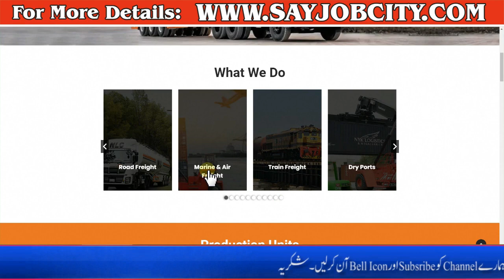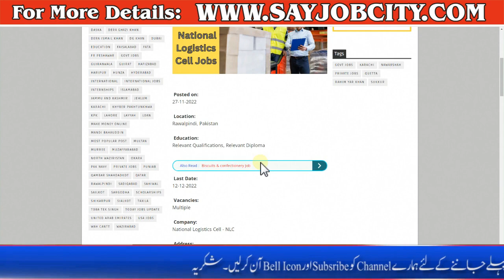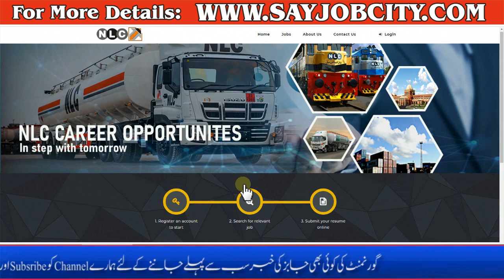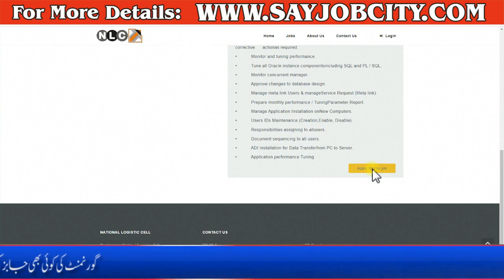NLC Jobs 2022 Online Apply - National Logistics Cell NLC Jobs 2022 - How to Apply NCL Jobs 2022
Pakistan Marine Academy Jobs 2022 - NJP Jobs - Pak Navy Jobs 2022 - NJP Govt PK -Marine Academy Jobs